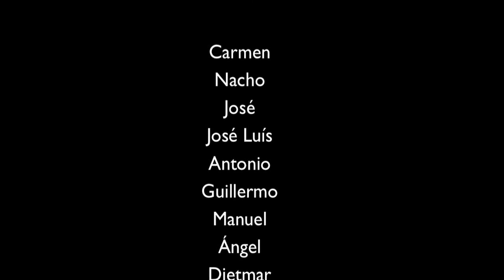Trilho dos passadiços